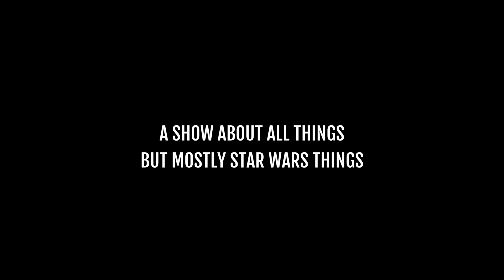The Mandalorian Chapter 3 Reactions, Jedi Fallen Order & Rise Of Skywalker - Stay On Target Ep. 4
They're back for the 4th installment of "Stay on Target," a show that talks about all things, but mostly Star Wars things.  Join Dan, Nick & Dustin as they sit down and talk about Chapter 3 of The Mandalorian, "The Sin."  Jedi Fallen Order and The Rise Of Skywalker are also discussed at length!
Check out the Previous Episode below
Stay On Target - Ep. 3